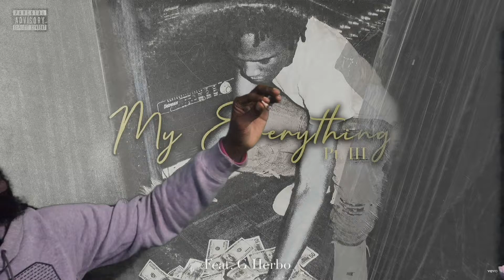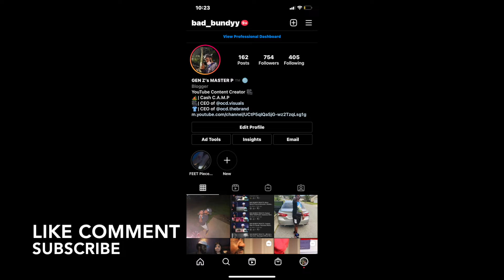BAD BUNDYY REACTS : B Lovee ft G Herbo - My Everything Pt III (Official Audio)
CASH C.A.M.P IM BACK WITH ANOTHER REACTION VIDEO ! WE GOT "B LOVEE ft G HERBO" WITH "MY EVERYTHING" REACTION REACTIONVIDEO NEWCONTENT CASHCAMP BADBUNDYY BLOVEE GHERBO 🔥🔥🔥🔥🔥 OR 😂😂😂😂